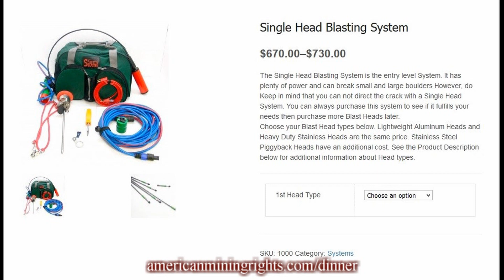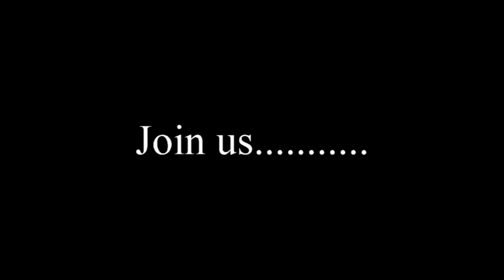AMRA December 12th dinner and prizes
Short video outlining AMRA's fundraiser dinner on December 12th, 2015 in Oakdale CA. Dinner ticket sales will close on December 8th.  More information can be found on americanminingrights.com